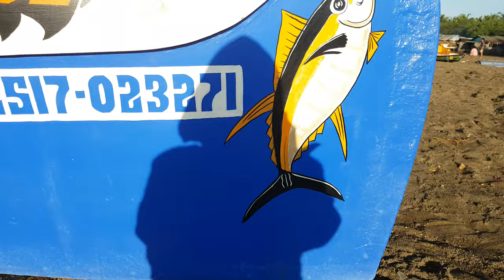tuna sa bangka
ladol alabel sarangani